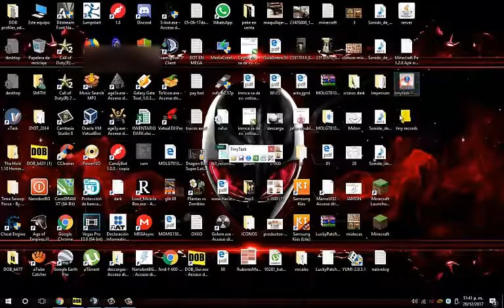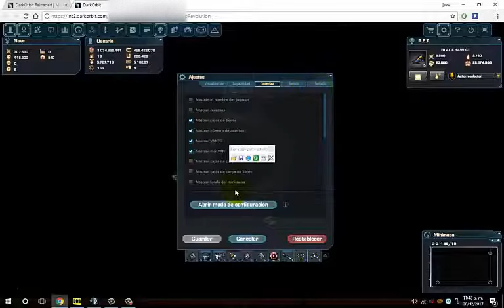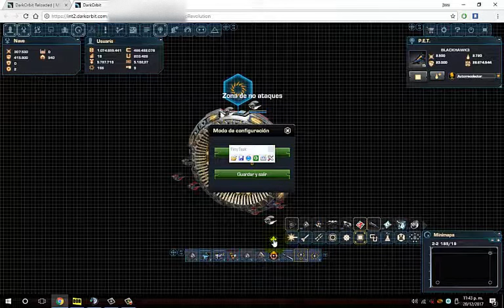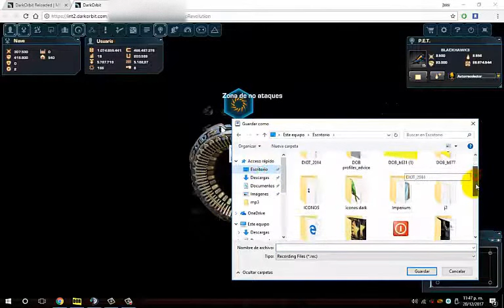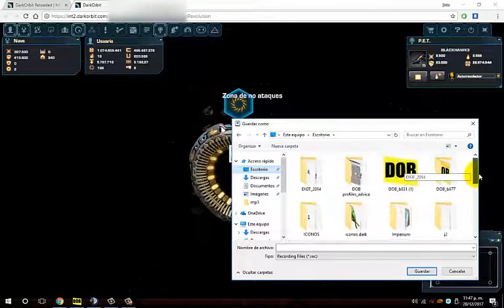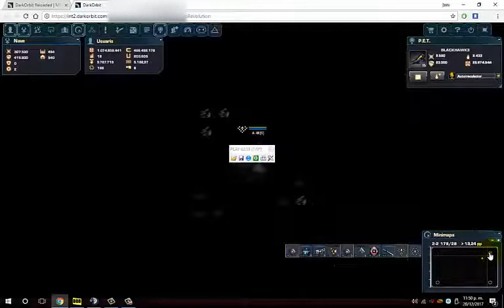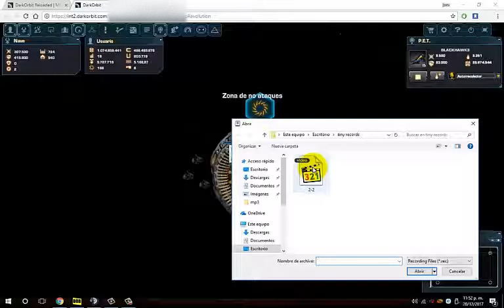autoclick darkorbit 2018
espera 5 segundos y salta la publicidad.